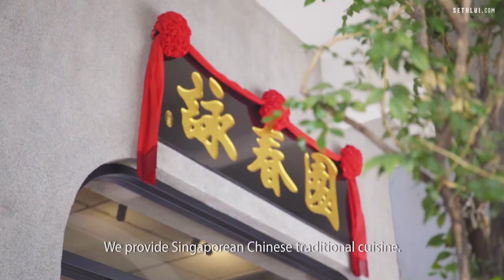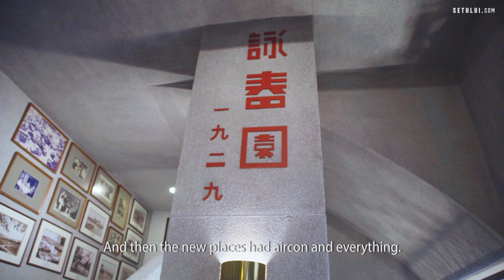The Oldest Chinese Restaurant in Singapore: Spring Court - Food Stories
Spring Court has been around since 1929 and has just recently celebrated its 90th birthday, making it the oldest family run Chinese restaurant in Singapore.

Produced by: Nathaniel Lim
Edited by: Nathaniel Lim
Shot by: Nathaniel Lim and Thaddeus Loh